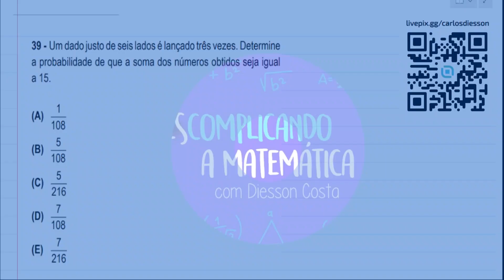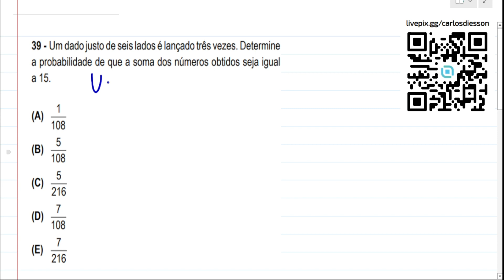CONCURSO PÚBLICO DE UMIRIM CE IDIB 2023 ESPECÍFICA DE MATEMÁTICA QUESTÕES 39 E 40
📌Olá pessoal! 📌neste vídeo vamos resolver duas questões de Matemática do concurso de UMIRIM-CE 2023.

39) Um dado justo de seis lados é lançado três vezes. Determine
a probabilidade de que a soma dos números obtidos seja igual
a 15.

40 - Considere o polinômio 432 Px x x x x ( ) 2 3 4 4. =+ − −+
Determine a soma das raízes desse polinômio.